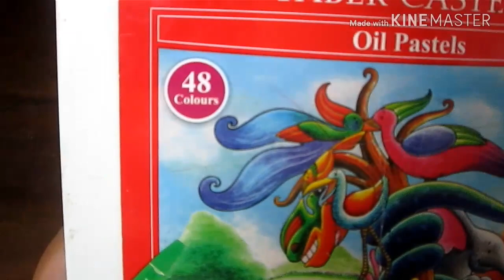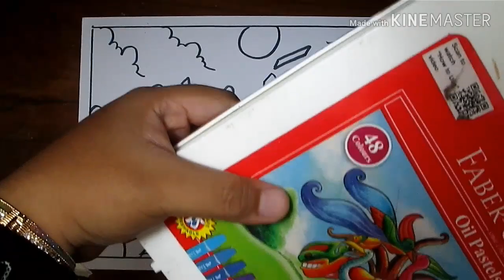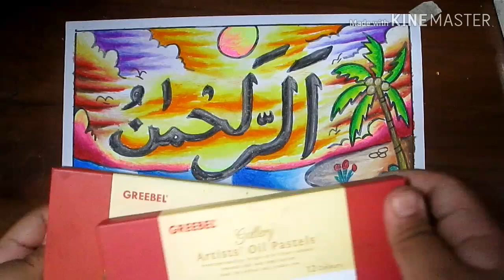Cara Mudah Menggambar Kaligrafi Ar-Rahman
Assalammu'alaikum
Hai guys, video kali ini lumayan panjang karena Kak Ifa menyertakan tips lomba menggambar biar karya yg kita bikin selesai dg waktu yg tepat. Kak Ifa mohon kritik dan sarannya ya teman2.. Terima kasih. Enjoy!